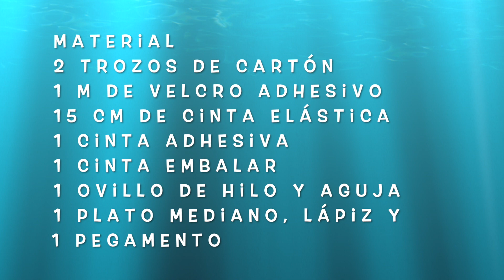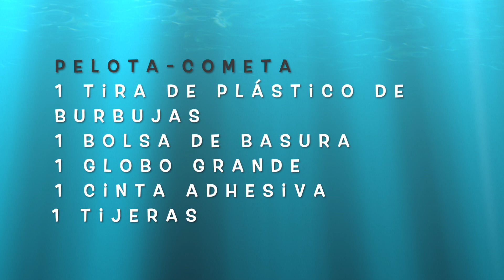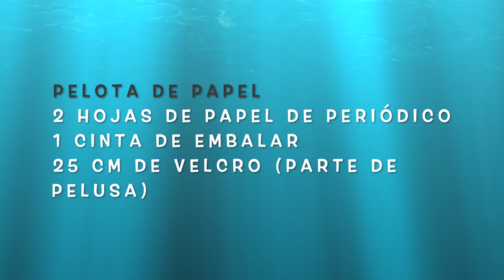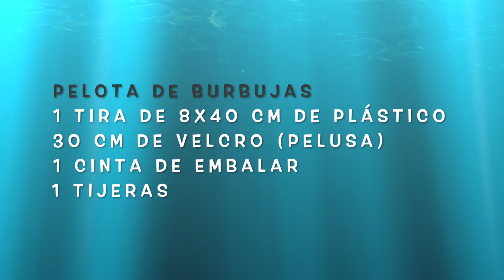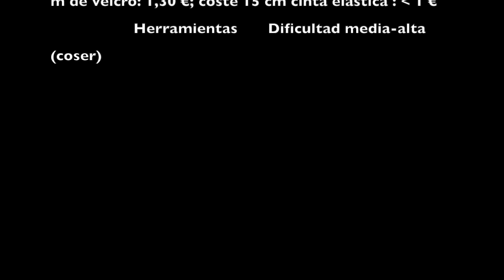¿Cómo se construye una PALA-VELCRO?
Tras un vídeo que muestra algunos juegos en espacio reducido, en este tutorial te desgrano cómo construir una pala-velcro y diferentes móviles (pelotas diversas y pelotas-cometa con velcro). Se trata de un material comercializado hace años que puedes fabricarte tú mismo por un coste bajo. Con él, se pueden realizar actividades muy diversas de coordinación óculo-manual, como lanzamientos de puntería hacia dianas, así como un sinfín de juegos motores individuales, de pareja o colectivos, ya sean de cancha dividida o de invasión.